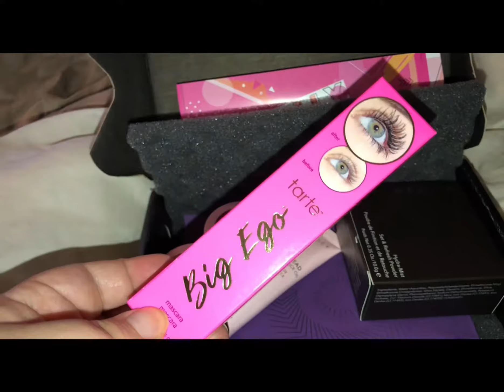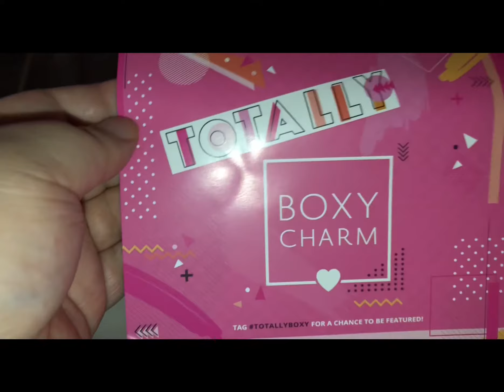Boxy charm August box 📦 😃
2019 thank you boxy charm ❤️😃